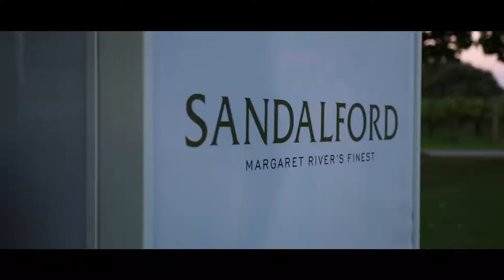Sandalford Wines Corporate Function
The beautiful Verdelho Lawn features 160 year old vines and overlooks the Caversham Estate vineyard.

Footage by Chris Twine Media.